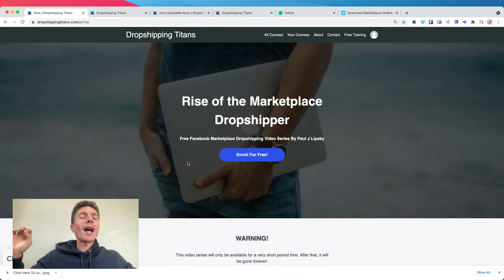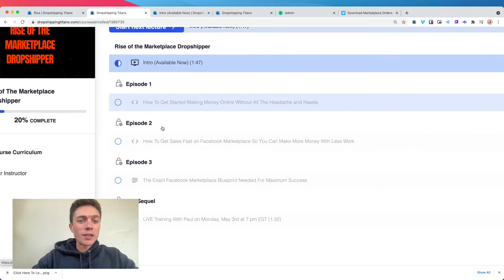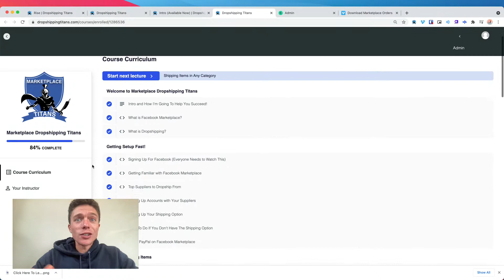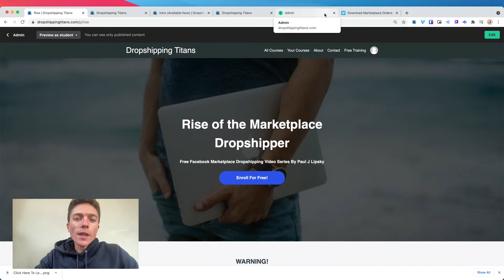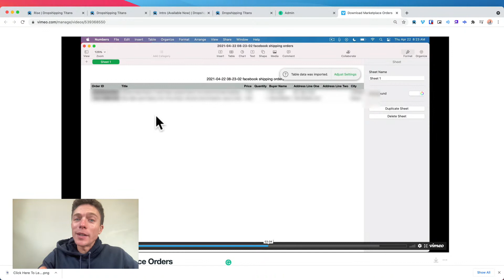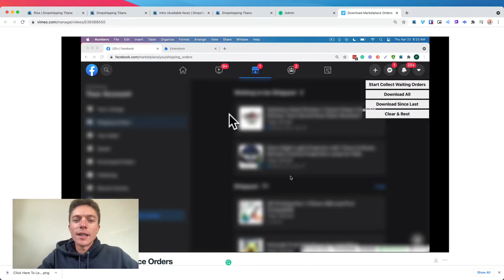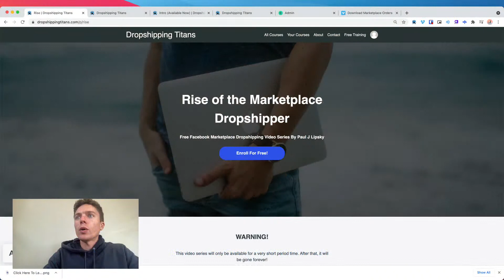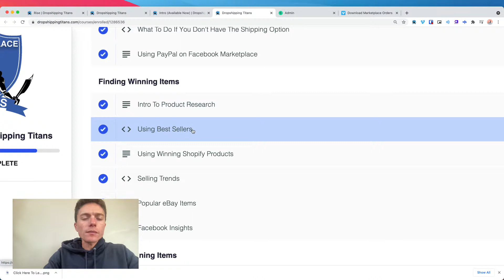Live Dropshipping Q&A + Free Facebook Video Series Tomorrow 🔴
About Me:
I'm Paul J Lipsky. I created this channel to share how I achieved freedom by creating a simple but profitable dropshipping business. Join the